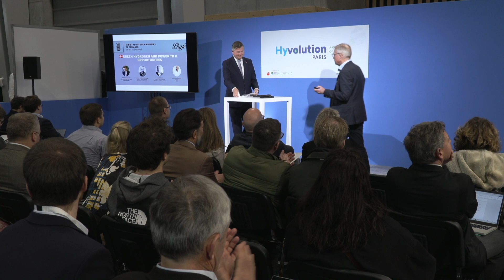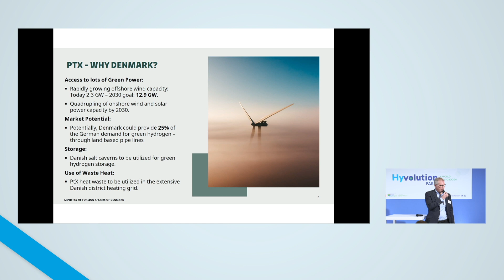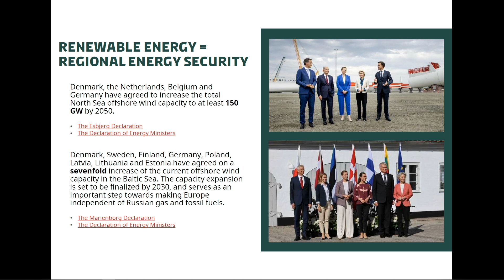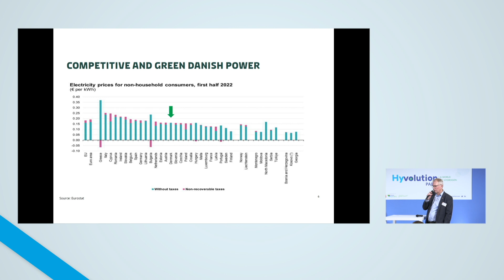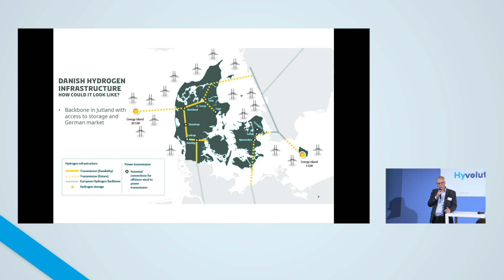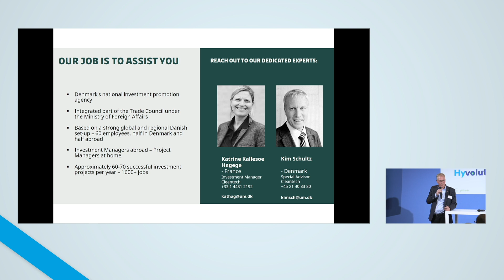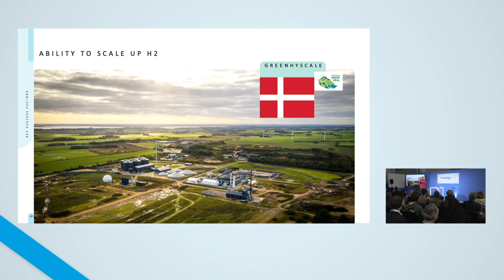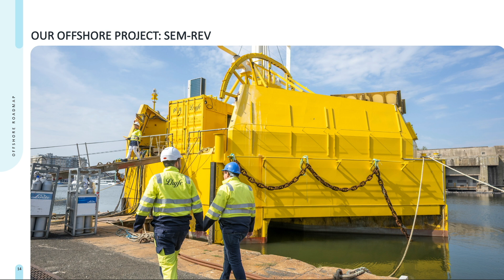DENMARK - Green Hydrogen and Power to X opportunities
"Denmark experienced a very high momentum on Power to X, with more than 40 projects announced, reaching 10GW.

Why ?
Denmark has excellent conditions for production of Power to X, fuels, based on availability of green power, pipeline access to the huge German green hydrogen market, offtakes opportunities (incl. maritime and aviation sectors) and has also announced its Power to X strategy in 2021.

We have gathered prominent speakers to give the most insightful overview and to present this attractive and dynamic Power to X eco system. "

Intervenants :
HE Ambassador Michael Starbæk Christensen, Denmark's ambassador to France at Royal Danish Embassy in Paris - Royal Danish Embassy of Paris
Karine Hagege, Investment Manager -  Invest in Denmark - Danish Ministry of Foreign Affairs
Kim Schultz, Cleantech Special Advisor - Invest in Denmark - Danish Ministry of Foreign Affairs - Cleantech
Matthieu Guesné, Chief Visionary Officer - Lhyfe